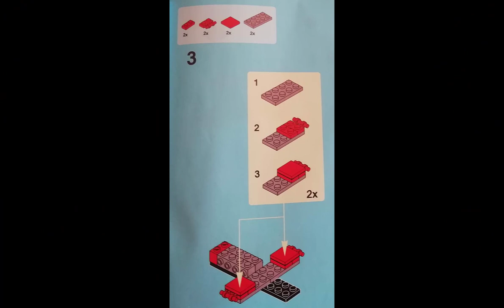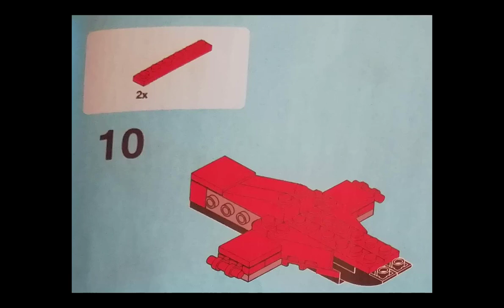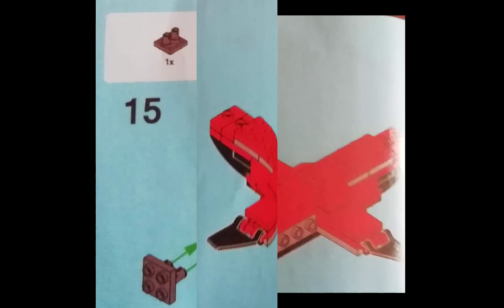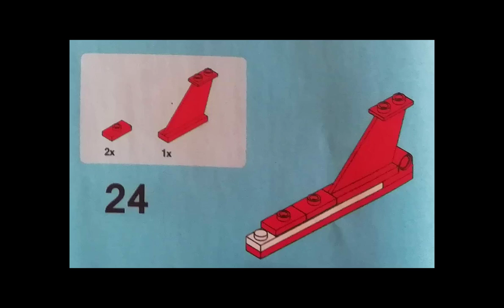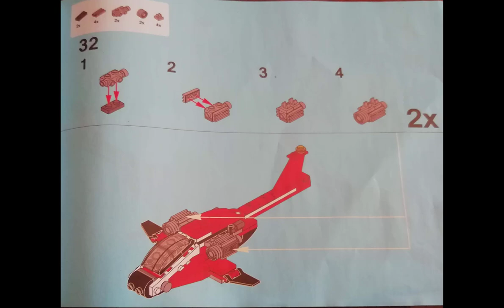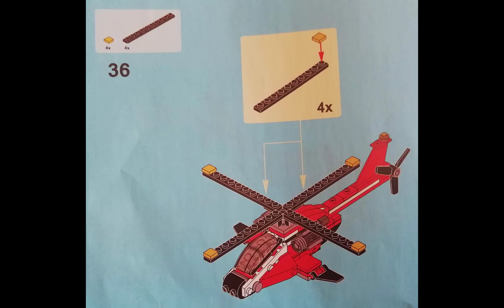Air Kraft - Building Blocks